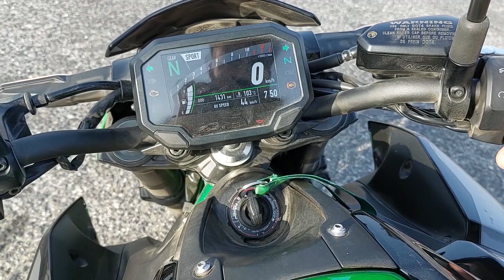Riding a Superbike for a first time in life with @KhannaOmkar @gurprince and jackie pahji...